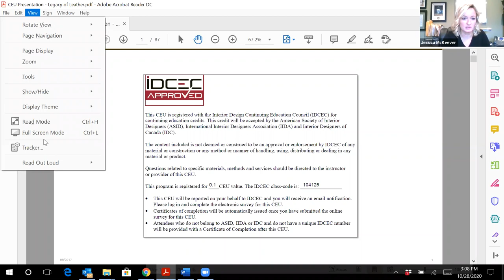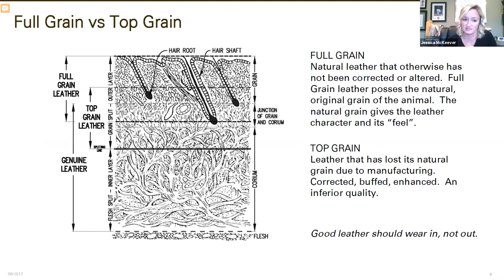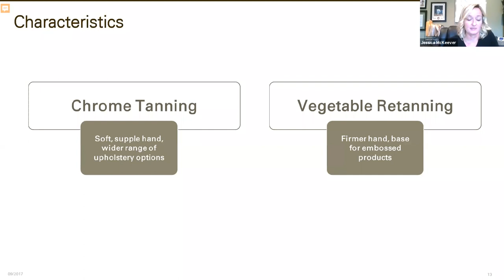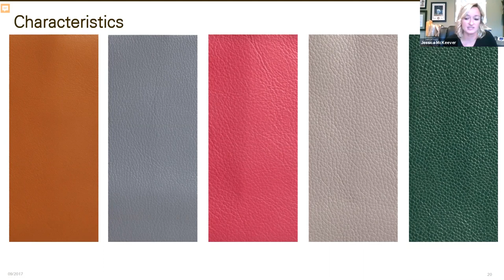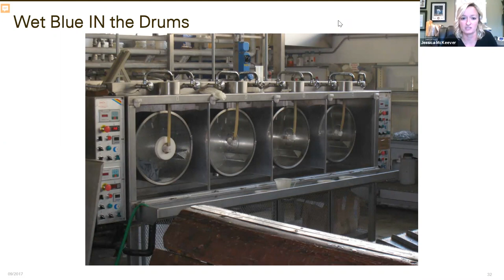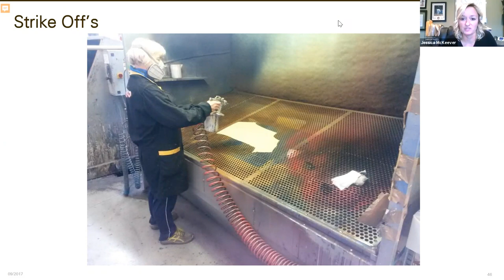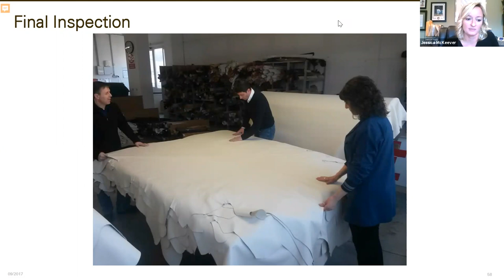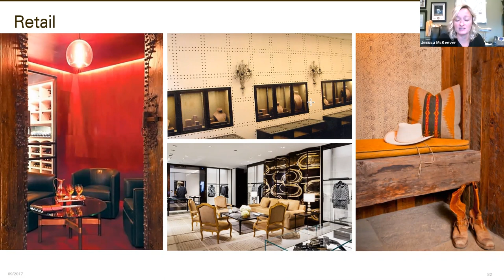Legacy of Leather // SDC Fall 2020 Design Week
A week of virtual events celebrating interior design, hosted by the Seattle Design Center.